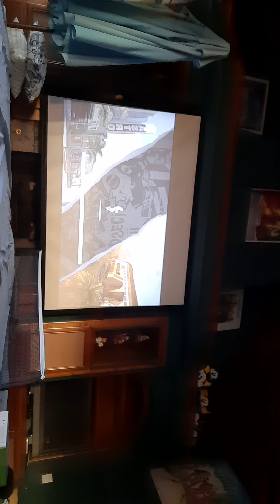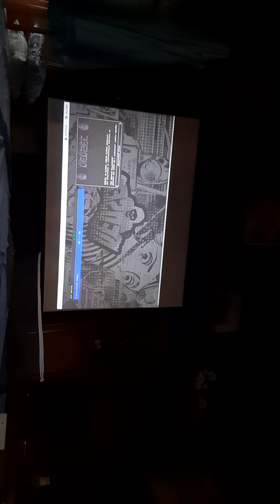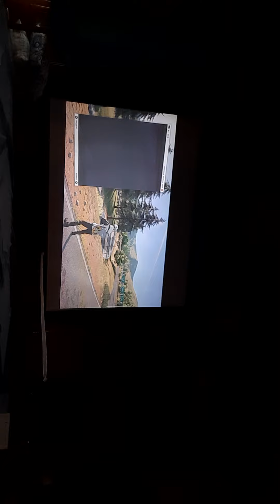Watch Dogs 2 Free Roam Ep.1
Sorry the video is side ways and backwards my friend filmed it wrong.